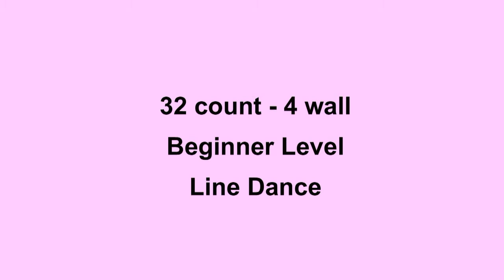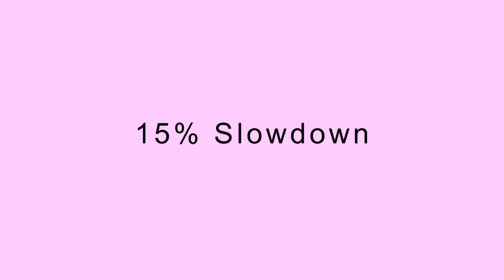My Baby Batuka - Line Dance (Dance & Teach in English & 中文)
Choreographed by: Rep Ghazali, Scotland (Oct 2010)
32 count - 4 wall - Beginner level line dance